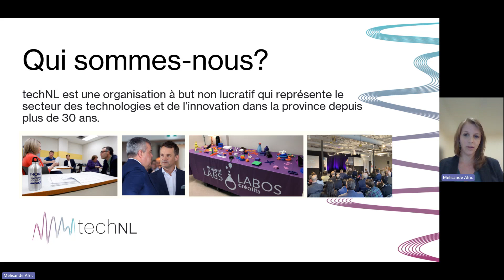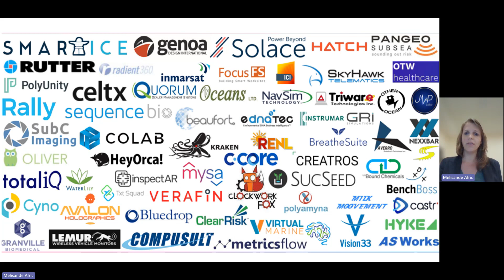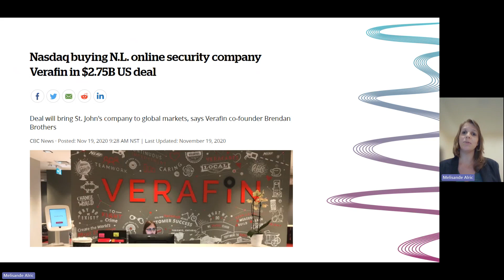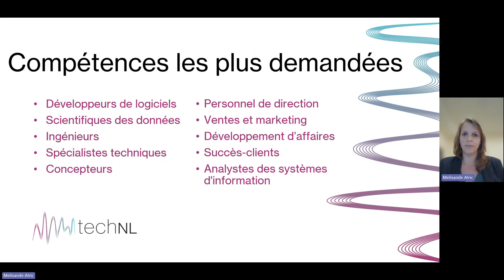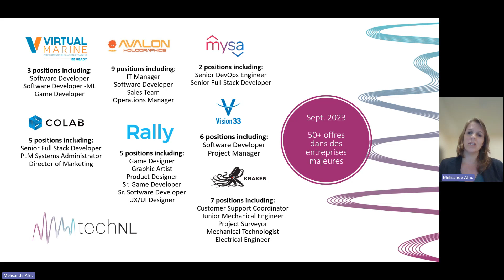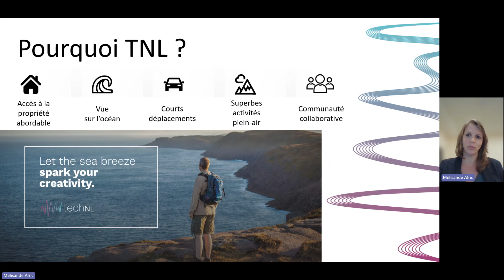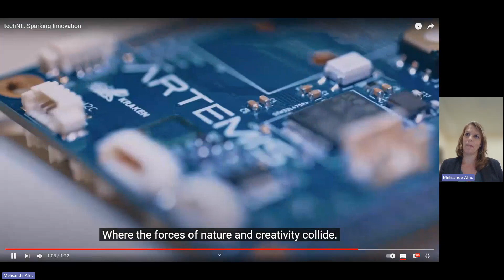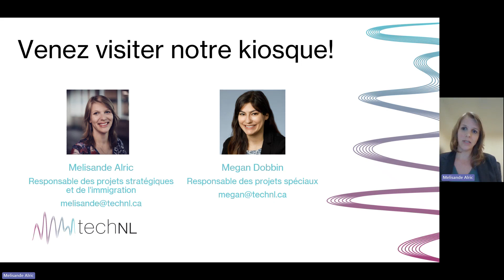NewFoundLand and Labrador Canada Part#09 Le Secteur Technologique de T N L est en Plein Essor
Apnay Pages is a YouTube Channel in Urdu and Hindi Language her you can watch and Learn How to Make Money online and Saudi News.
Additional we have Added Courses and Some Tips and Tricks
if you have any question ask me in Comments

Apnaypages, Urdu Video Tutorial, Learn and Earn , Youtube Updates, Earning Ways , Urdu and Hindi , Shorts